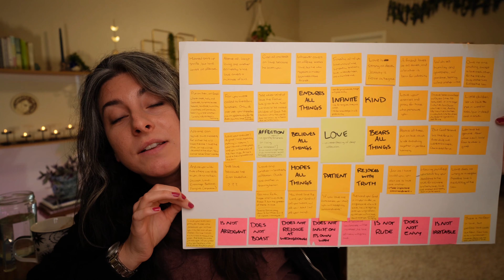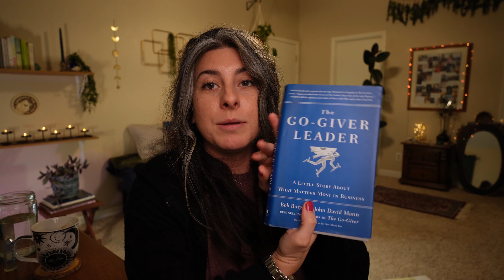Episode 3.2: THE BURNOUT continued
Feeling overwhelmed, alone, and stuck? In the first part of this video, I share my own struggles with burnout, depression, and the journey to emotional healing.

If you've ever felt like you're drowning in responsibilities and emotions, you're not alone. In the second part, I dive into my personal story of burning out at work while trying to juggle too much.

It’s my hope that by opening up and being really honest about what I went through - no matter if it was embarrassing - that I can offer some comfort and resonance about what you’re going through.

Overcoming burnout and prioritizing self-care can be a tough journey, but it’s oh-so-worth-it. Join me as I recount my tales and discuss my insughts looking back at my younger self.  🤗 ❤️

Take care of yourselves, ya’ll! You deserve it!

The Rise of Superman (Flow State book)

Start with Why

Moonwalking with Einstein